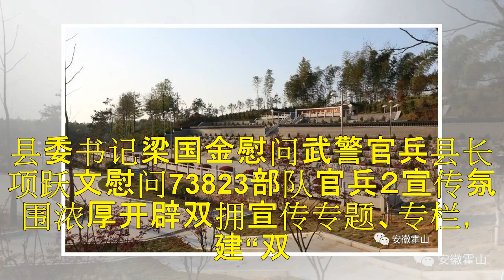头条｜争创“省双拥模范县”三连冠， 霍山这些地方接受了检查……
国家生态县两获“长安杯”全国文明县城……霍山的荣誉可多啦！最近霍山又在全力争创一张“名片”“双拥模范县”☟☟☟省双拥创建考核组来霍山检查9月22日省民政厅双拥处率省双拥创建考核组来霍山检查考核双拥模范县创建工作考核组到社区查阅资料在县消防大队听取工作汇报考核组先后来到衡山社区县消防大队通过查阅资料听取汇报等形式检查我县双拥创建工作情况介绍消防器材和装备座谈会县委副书记、县长项跃文汇报霍山双拥创建工...